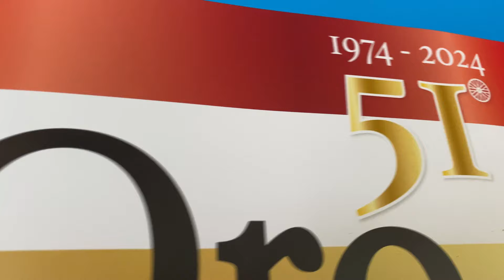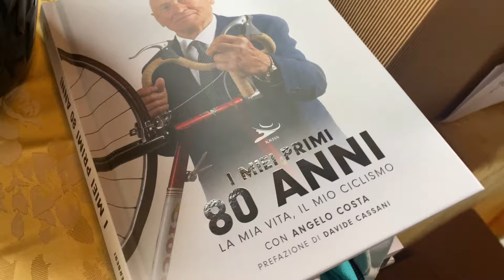Il 51° Giglio d'Oro del ciclismo al campione italiano Alberto Bettiol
Nel segno della Città Metropolitana di Firenze il Galà di Premiazione Giglio d’Oro, giunto alla 51esima edizione, che ogni anno al Ristorante Carmagnini del Cinquecento a Calenzano celebra il meglio del movimento ciclistico italiano dell’anno che sta per concludersi. I premi principali sono andati ad Alberto Bettiol, il ciclista di Castelfiorentino già vincitore di un Giro delle Fiandre che in questo 2024 ha trionfato sulle strade di Sesto Fiorentino portando a casa il titolo e la maglia di Campione italiano.

Tra i premiati anche i giovani emergenti Mattia Gastasini, Enea Sambinello, Giulio Pellizzari.

Si è respirato ciclismo a 360 gradi, ricordando anche le emozioni della scorsa estate caratterizzata dalla Grande Partenza del Tour de France.
Carlo Carotenuto